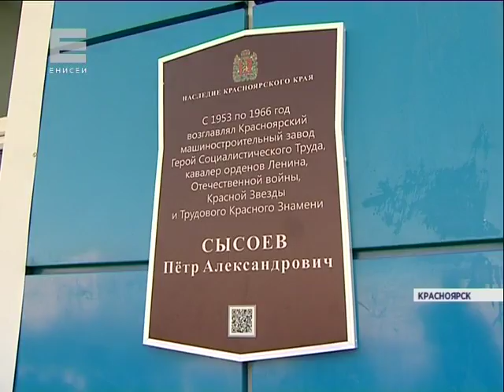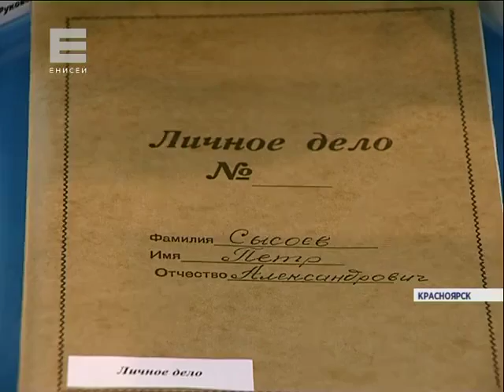На Красмаше открыли мемориальную доску памяти Петра Сысоева (Новости 25.01.16)